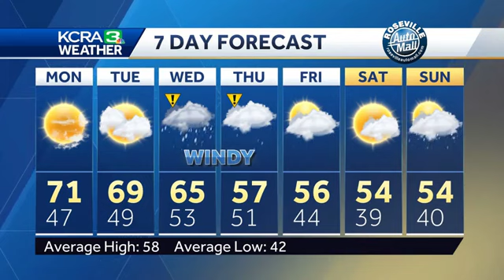More record warm temps possible before rain returns to Northern California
KCRA 3 Weather meteorologist Dirk Verdoorn looks at how warm your Monday will get and when wind and rain will return to Northern California.